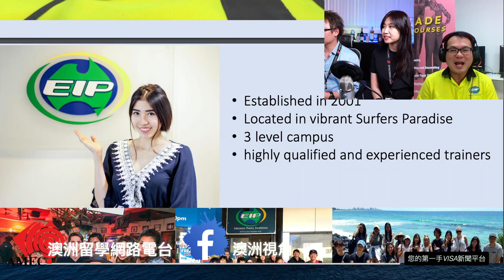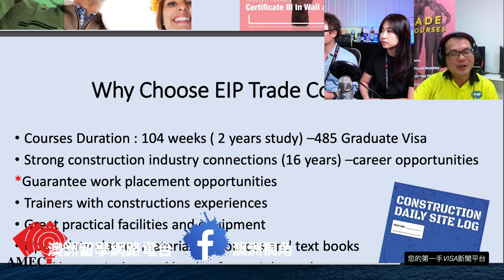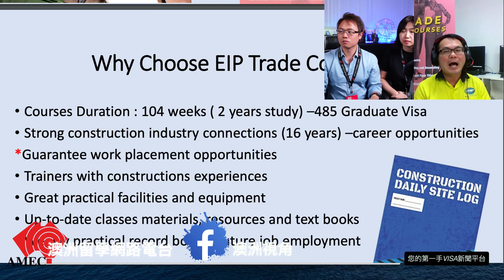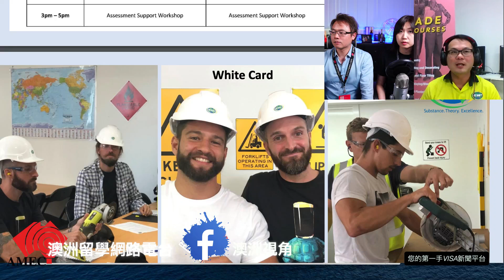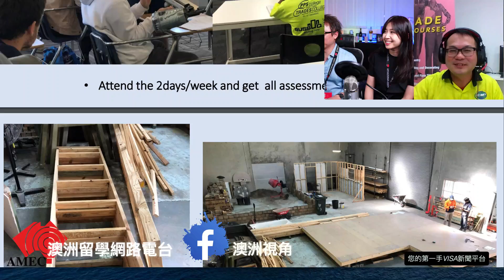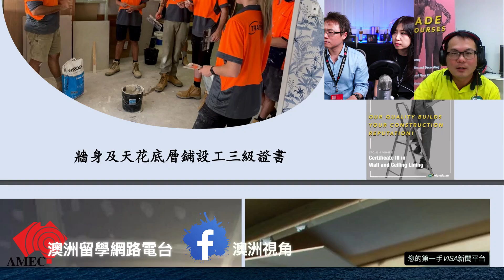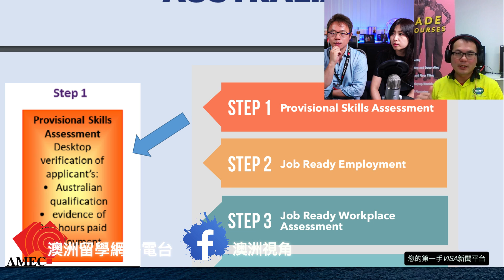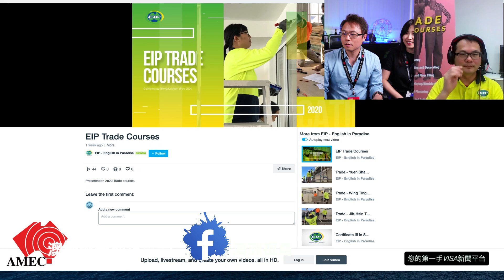澳洲木工、砌磚工、油漆工課程！也能485！也能移民！？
今天的Video帶大家來看看在美麗的黃金海岸，居然有一個寶藏課程！
木工、砌磚工 + 油漆工課程！然後也能485！
請大家觀賞！